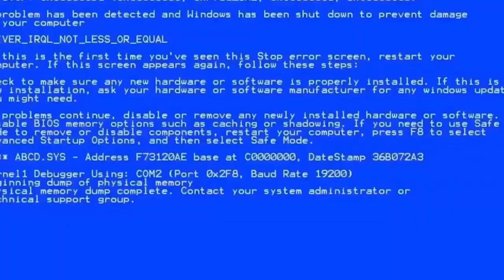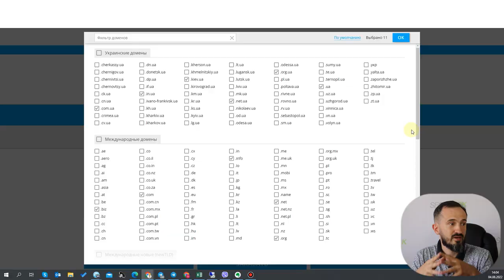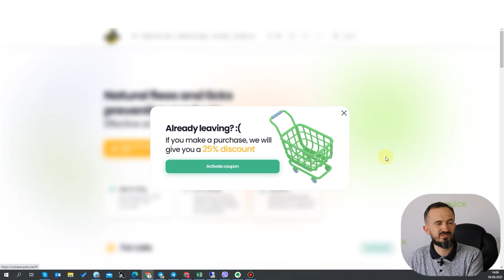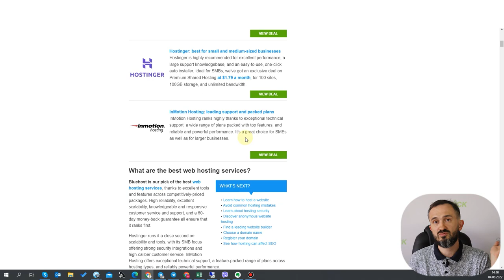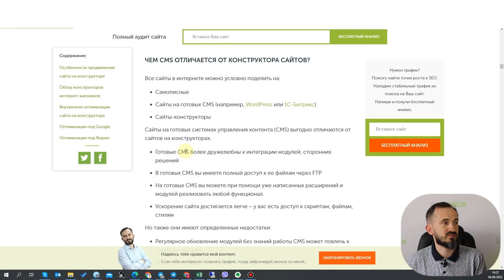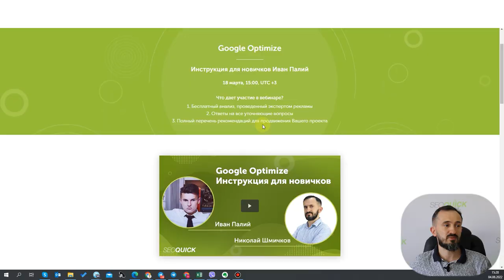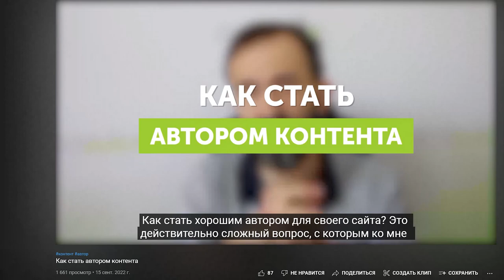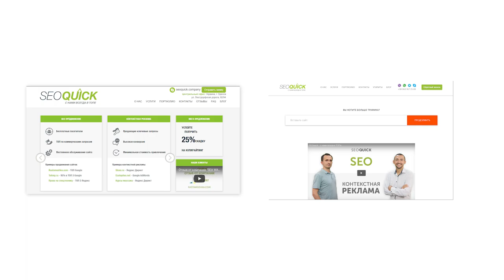Как создать сайт с нуля (Полный Гайд)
Можно ли самому создать сайт? Как создать сайт бесплатно самому с нуля? Сколько стоит создать сайт с нуля? Как делать сайт с нуля?

Наверно эти вопросы волнуют каждого владельца бизнеса.

В этом видео Николай Шмичков расскажет, как создать свой сайт, какие шаги вам нужно сделать в первую очередь и с какими приоритетами. И вы поймете, что SEO находится вообще на последнем месте списка!

Содержание
0:00 Вступление
0:51 Глава 1. Цель создания сайта
3:39 Почему вам не нужен сайт
7:44 Глава 2. Покупка домена для сайта
13:45 Глава 3. Где будет находиться наш сайт
16:00 Глава 4. На чем будет сделан сайт
22:38 Глава 5. Установка HTTPS
23:55 Глава 6. Продумать структуру сайта
27:22 Глава 7. Дизайн вашего сайта
29:13 Глава 8. Собрать контент команду
34:44 Глава 9. Интеграция аналитик
37:34 Глава 10. Выбор стратегии продвижения
41:23 Можно ли сделать сайт самому?
43:14 Заключение